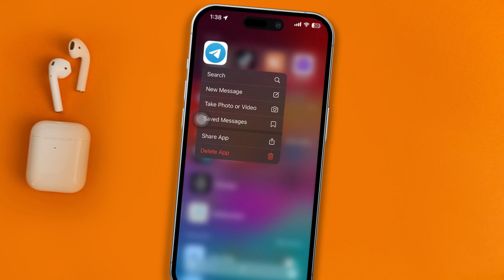How to Turn ON Dark Mode on Telegram Using iPhone | Enable Telegram Dark Mode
Need to turn on dark mode on Telegram? If you're wondering how to turn on dark mode on Telegram, watch the video. I've come up with a video guide on how to enable dark mode on Telegram and how to set dark mode on Telegram. So watch the video to discover the right method to make dark mode on Telegram.

In this comprehensive video guide, I'm gonna show you how to put dark mode on Telegram and how to dark mode Telegram using an iPhone. Follow the instructions step by step carefully and learn the process of turning ON dark theme in Telegram.

00:01- Video intro
00:11- The Solution
00:54- Solution ending